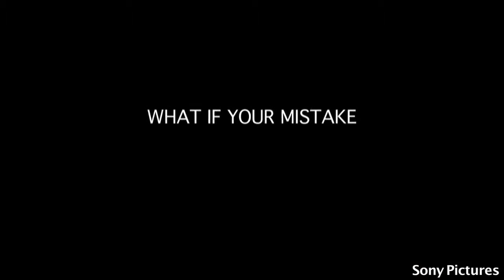THE CALL - Official Trailer HD 2013 - Halle Berry, Abigail Breslin 2016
THE CALL - Official Trailer HD 2013 - Halle Berry, Abigail Breslin

In order to save a young girl's life, an emergency operator must confront a killer from her past.

Cast: Abigail Breslin, Halle Berry and Morris Chestnut
Director: Brad Anderson
Writer: Richard D'Ovidio (screenplay)
Release Date: March 13, 2013

Special Appearances:
Justine Ezarik (aka iJustine): - in the next video -

FIND ME HERE:
Twitter: - in the next video -
Facebook: - in the next video -
IMDb: - in the next video -